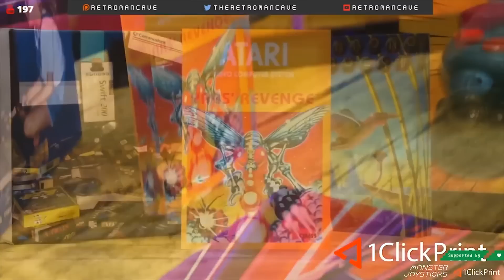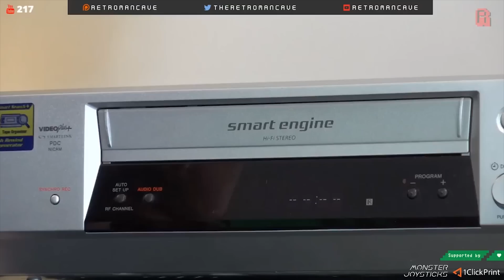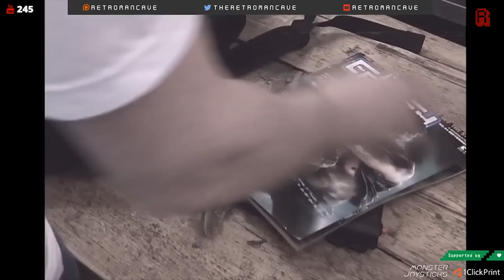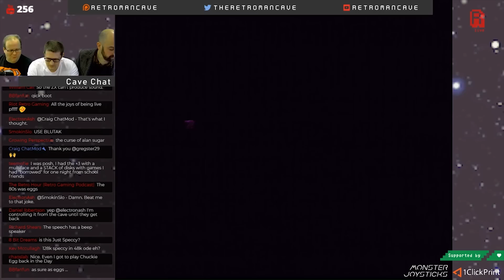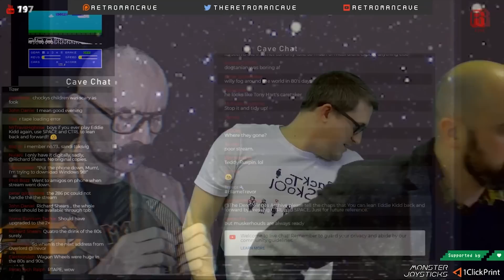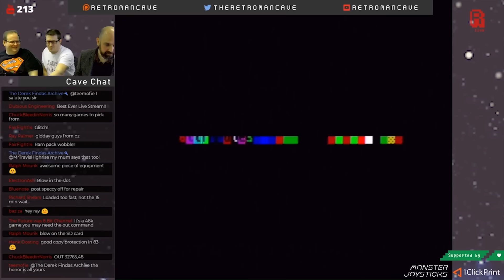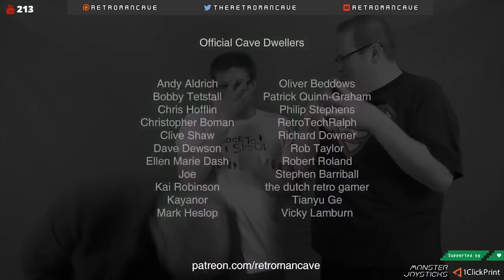RMC Live Highlights | A ZX Spectrum Adventure ft. Derek Findas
● Description
RMC Live is back and this time we take a trip into the world of ZX Spectrum games, and an adventure in time with Derek Findas, host of the Derek Findas Archives the most popular show on Scottish Television in his own time of 1984.  What will we play, and how will we escape the clutches of Derek and return to our own time?

● RMC Tool Shop - Find tools seen on the channel for your Cave here:
USA Shop
UK Shop